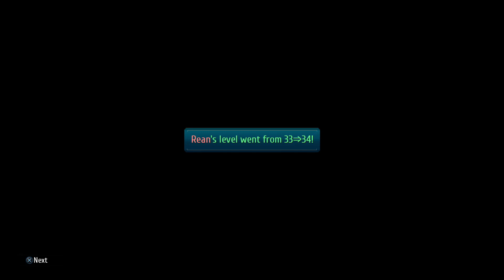Let's Play Trails of Cold Steel III (56): McBurn's Black Flames